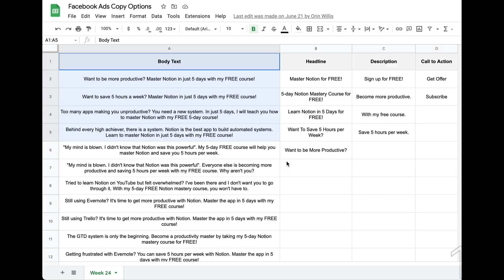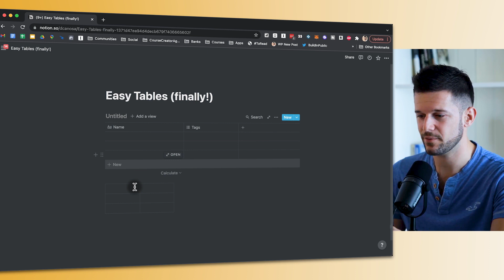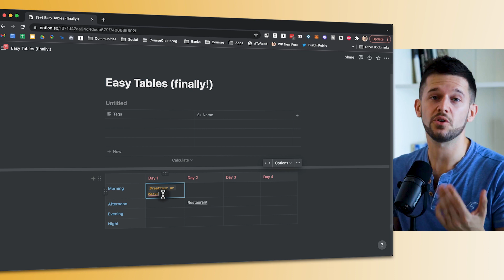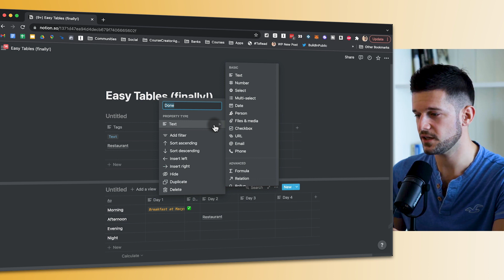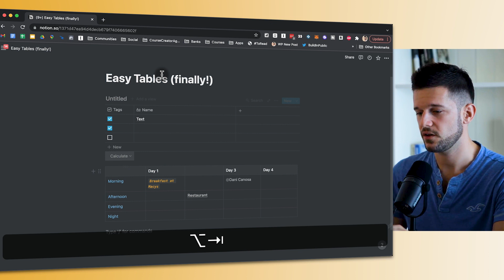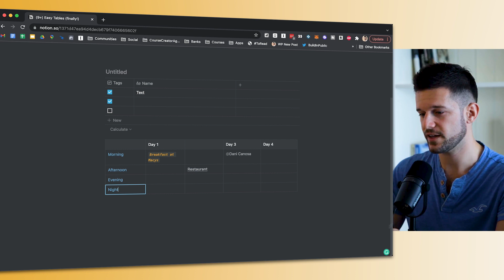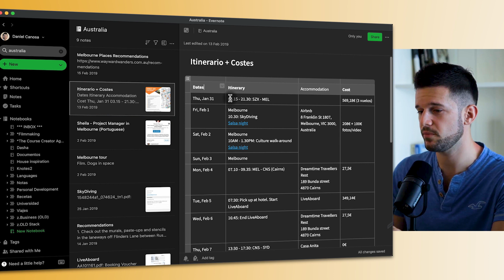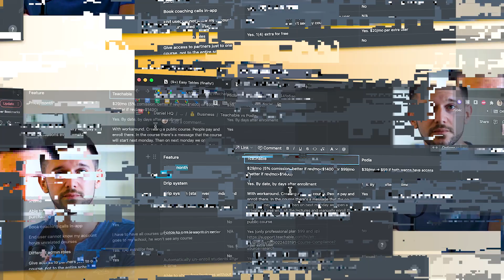Simple Tables FINALLY in Notion. Complete Guide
Wanna remove yourself from the day-to-day operations of your business? Let's talk

🎒 Resources:
→ FREE Blueprint of a Wildly Efficient Agency (copy the system):